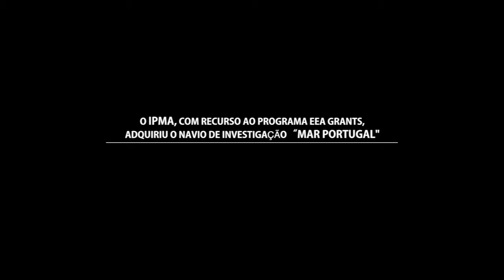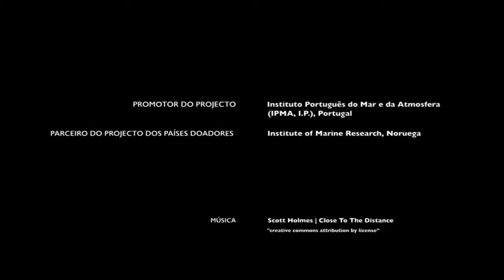Mar Portugal chegada a Lisboa no dia 21 de outubro de 2015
PT02 - Integrated Marine and Coastal Management
PT02 - Programa Gestão das Águas Marinhas e Costeiras